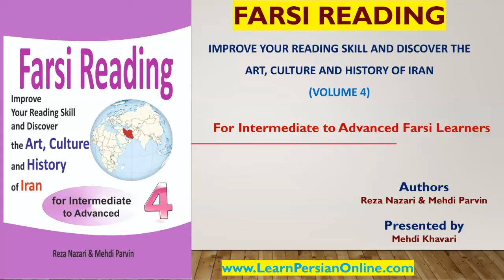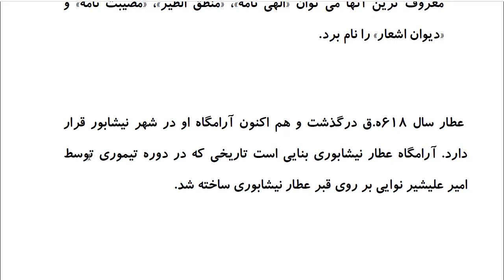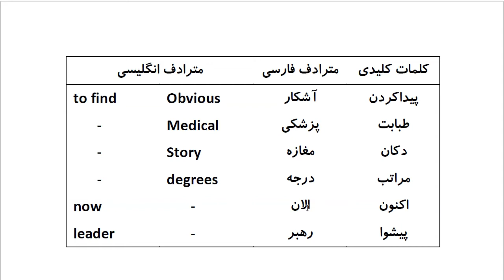Farsi Reading: For Intermediate to Advanced Farsi Learners: Book 4- Lesson 46